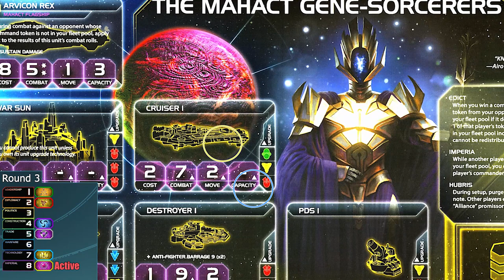Are We The Baddies? - Twilight Imperium: 4th Edition & Prophecy of Kings Playthrough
Welcome to the board!  As we play Twilight Imperium: 4th edition and ask ourselves "Are we the baddies?". If you're interested in picking up the physical game, links are below.

► Twilight Imperium: 4th Edition Board Game
► Twilight Imperium: Prophecy of Kings Expansion
► Twilight Imperium Galaxy Game Mat

Round Timestamps
► 0:00 Drafting Round
► 3:01 Faction Thoughts
► 5:09 Round 1
► 19:36 Round 1 - Scoring
► 20:32 Round 2
► 36:47 Round 2 - Scoring
► 42:18 Round 3
► 57:40 Round 3 - Scoring
► 01:01:50 Round 4
► 01:18:21 Round 4 - Scoring
► 01:23:04 Round 5
► 01:40:05 Round 5 - Scoring